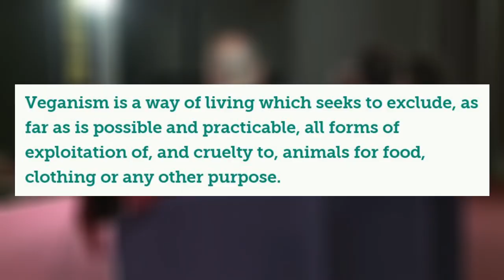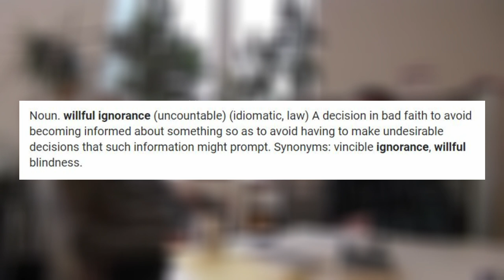Noam Chomsky on Animal Rights | Worst of the Skeptics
This one hurts the most

READ
The official position of the Academy of Nutrition & Dietetics: